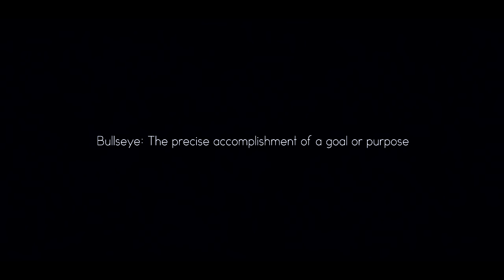MW3 Throwing Knife Montage | Bullseye v1 | Vikstar123 by S L P x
My first Throwing Knife Montage.
Watch it in 480p or 720p and fullscreen for the best viewing experience.

Info: A project i've been working on for some time. If you enjoyed the editing go and check out SLP, you will not regret it. He is underrated and puts a lot of effort into his videos.

Thanks.

- Vikstar

Feint - The Journey(feat. Veela)